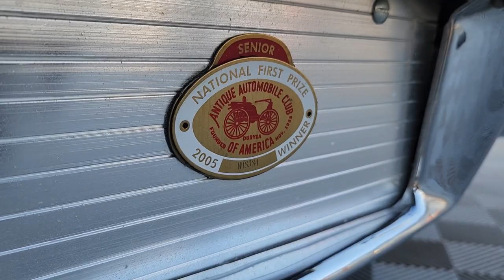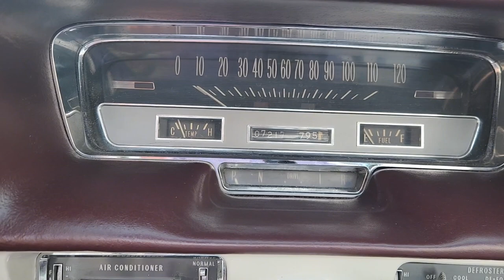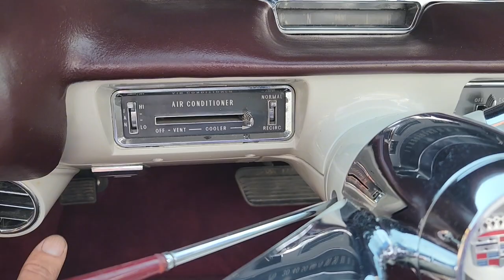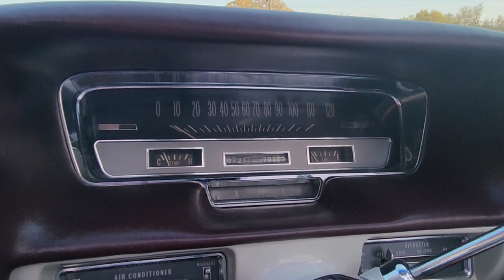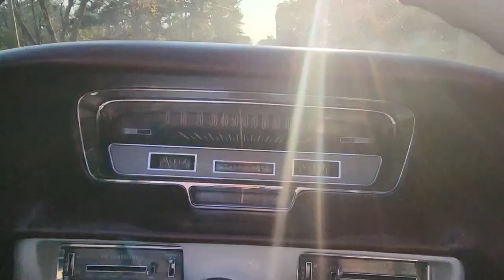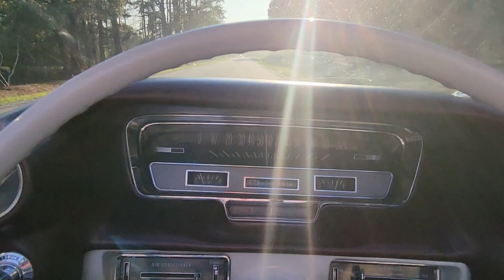1960 Cadillac Series 62 Convertible Heather Purple AACA Senior Award Winner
Have you been on the hunt for the most beautiful 1960 Cadillac Convertible? If so, the wait is over. Finished in stunning Heather Purple over white interior, nothing beats the classic look of this Series 62 Cadillac. This car has been fully refurbished to an extremely high level and it is clear that it is one of the best that you will find. This car was awarded the prestigious AACA Senior FIRST PLACE Award in 2005. As it indicates, this car is one of the best in the market. With a production of less than 1250 units, these do not come available often. Long time ownership from North Carolina we purchased this car along with 19 other classic beauties and will be offering them once they have been serviced, driven, and detailed. As indicated by the photos, she is highly detailed underneath as she is on the top. New Auburn whitewall tires, make for a perfect compliment of the white leather interior. We have tested all of the systems and all of the amenities function as intended, from cold air conditioning to all instrumentation and power windows sets and antenna. She is a 10 of 10. All of the chrome is brilliant and clean as is the stainless steel trim and brighwork. Power steering and power brakes make driving this car extremely enjoyable and effortless. A white power top and matching tonneau cover for sunny days. Would you ever close the top if you owned this lovely lady. Don’t take our word on this magnificent automobile, take a close look at over 100 detailed photos AND watch the 20 minute narrated walk around and driving video for full confidence. We also included a video of the undercarriage too!